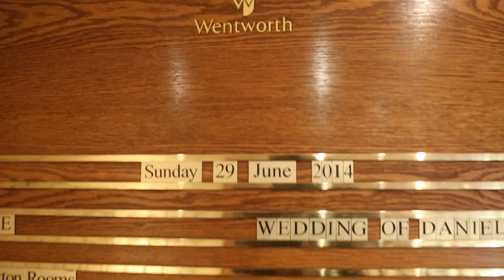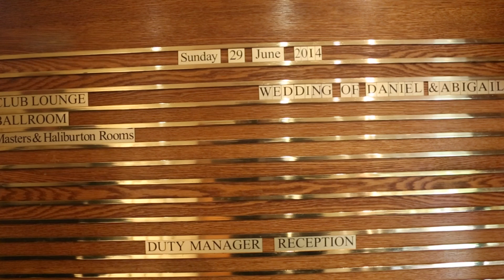Scenes From A Summer Wedding 1